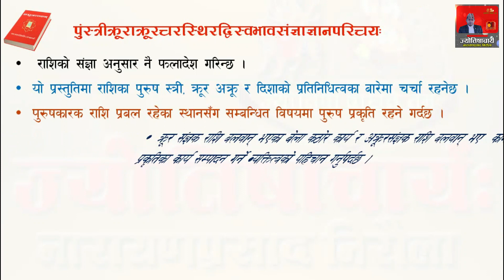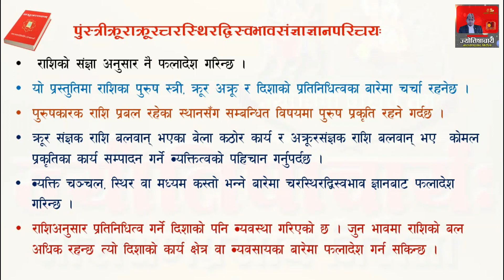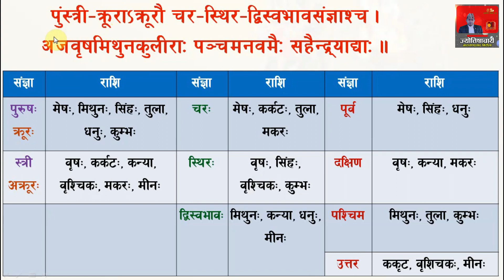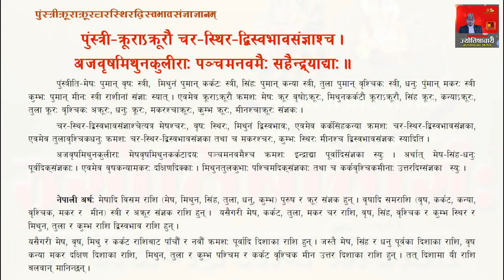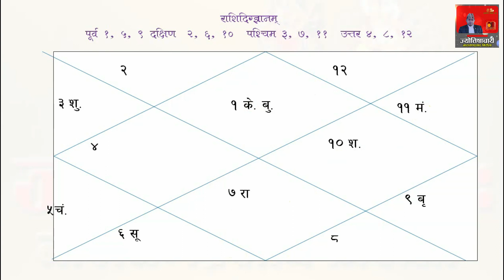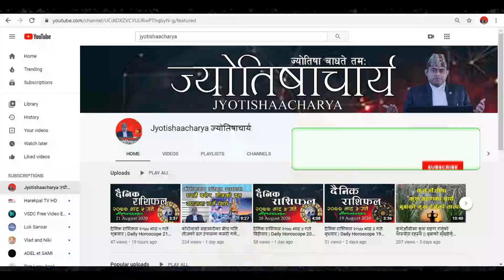चिनाकाे फलादेश गर्ने सजिलाे तरिका-४ | व्यक्तिकाे स्वभाव,प्रकृति एवं दिशाकाे ज्ञान | faladesh-4 Rasi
जन्मपत्रिका(चिना)को फलादेश कसरी गर्नुपर्दछ ? कुण्डली विश्लेषण गर्दा ध्यान दिनुपर्ने कुराहरू के के हुन् ? कुण्डलीका द्वादशभावको परिचय सहित चिना विश्लेषण गर्ने सजिलो तरिका  चिनाकाे फलादेश गर्ने सजिलाे तरिका-४ | व्यक्तिकाे  स्वभाव,प्रकृति एवं दिशाकाे ज्ञान |

ज्योतिषाचार्य च्यानल हेरिदिनुभएकोमा हार्दिक धन्यवाद ।
                                                        ।।ॐ।।